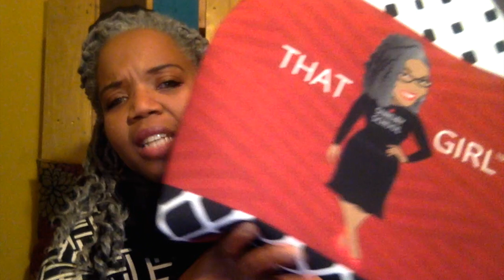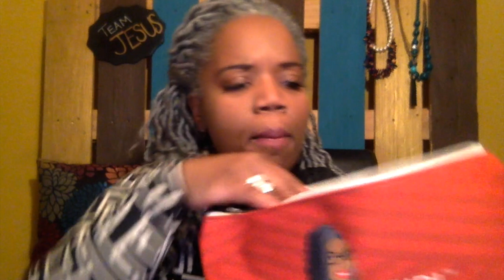📚🙌🏾❤️Sunday School Lesson: Devote All To Christ January 27, 2019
Devote All To Christ

Bible Basis: Philippians 2:1-11

Bible Truth: Paul commends the example of Christ, who humbly emptied Himself in order to serve God and others through His sacrifice.

Memory Verse: Let nothing be done through strife or vainglory; but in lowliness of mind let each esteem other better than themselves.”  Philippians 2:3

Lesson AIM: That we will ANALYZE the work of Christ in Philippians 2:1-11; FOLLOW Christ’s example of humility and sacrifice; and GROW in our ability to place the needs of others before our own.

I want to share $3! (this is a donation not a TSSGNotes purchase)